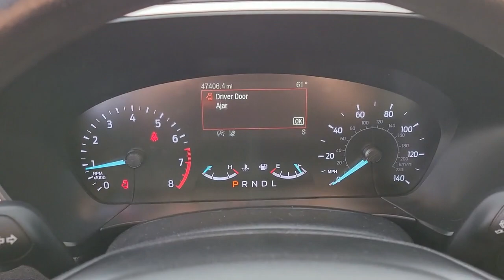Used 2020 Ford Escape SE Las Vegas, Bullhead City, St. George, Havasu, Pahrump, NV P13056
Red Used 2020 Ford Escape SE  available in Las Vegas, Nevada at Friendly Ford. Servicing the Bullhead City, St. George, Havasu, Pahrump, NV area.

Friendly Ford
660 N Decatur Blvd

Recent Arrival! Certified. Rapid Red Metallic Tinted Clearcoat SE FWDbrbrWelcome to Friendly Ford! Located in Las Vegas, NV, Friendly Ford is proud to be one of the premier dealerships in the area. 27/33 City/Highway MPGbrbrFord Gold Certified Details:brbr  * Limited Warranty: 12 Month/12,000 Mile (whichever comes first) after new car warranty expires or from certified purchase datebr  * Vehicle Historybr  * Roadside Assistancebr  * and 22,000 FordPass Rewards Points to use toward first two maintenance visitsbr  * Powertrain Limited Warranty: 84 Month/100,000 Mile (whichever comes first) from original in-service datebr  * Transferable Warrantybr  * 172 Point Inspectionbr  * Warranty Deductible: $100brbrAwards:br  * JD Power Automotive Performance, Execution and Layout (APEAL) Study